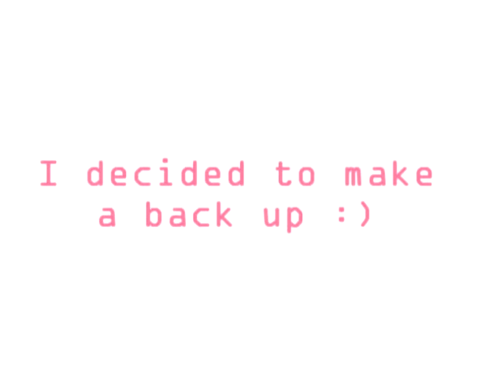WATCH!!!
so as you can see i made a back up just to sure that when i got suspendet
i got another account
 SOO SUB&ADD MY BACK UP!!!

PLEASE!!!

It means a lot to me and i don't wanna lose you :)